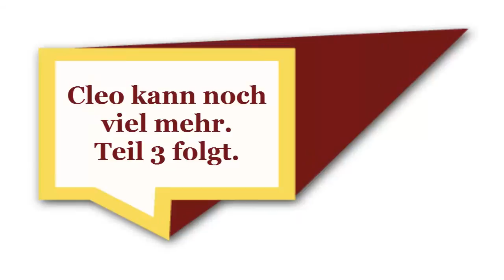Cleo - Ihre Hobbys Teil 2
In Teil 2 siehst du, das Cleo inzwischen schon ganz schön gewachsen ist und eine ganze Menge lernt jeden Tag.
Sie macht total viel Spaß und die Zeit vergeht leider viel zu schnell.

Dort findest du ganz viele Tipps zur Welpenerziehung und viele nette Geschichten von Cleo wird es dort in Zukunft auch geben.